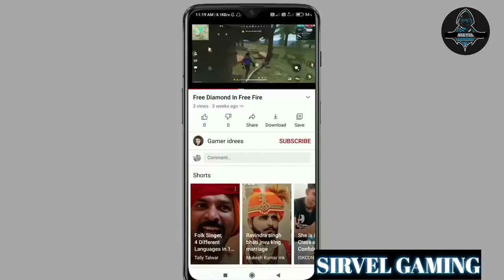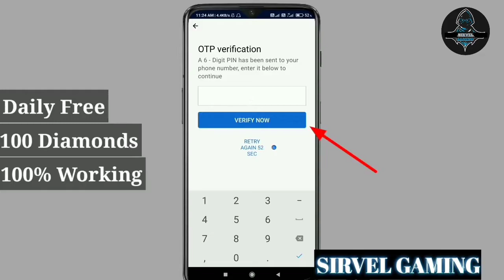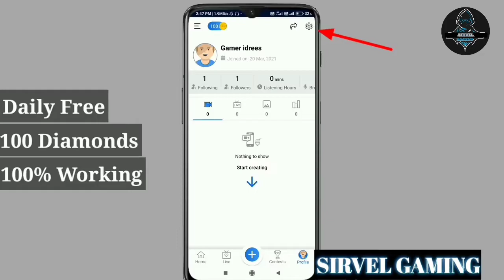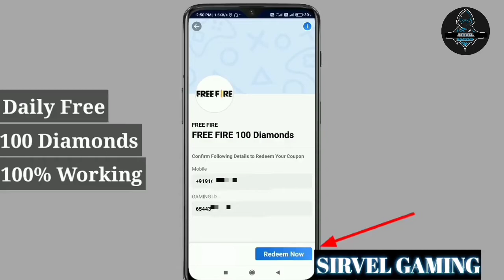free fire diamond free trick new dailyhunt hundred diamonds fre @sirvella. gaming $sirvella gaming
SIRVEL GAMING

M,K GAMING
💎 FREE FIRE,💎 SIRVELGAMING